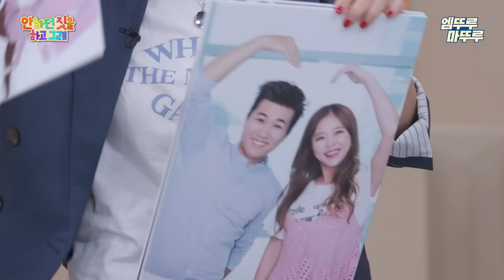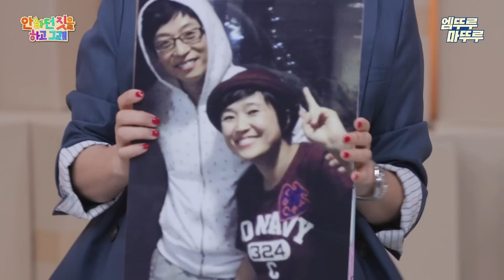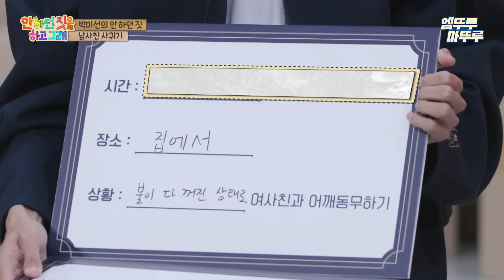[안그래] 역대급 아찔한 여사친 남사친 토크ㄷㄷ 이성 간에 친구 가능? | 박미선 조세호 이용진 MBC230625 방송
[안하던 짓을 하고 그래] 일요일 밤 10시45분 방송!